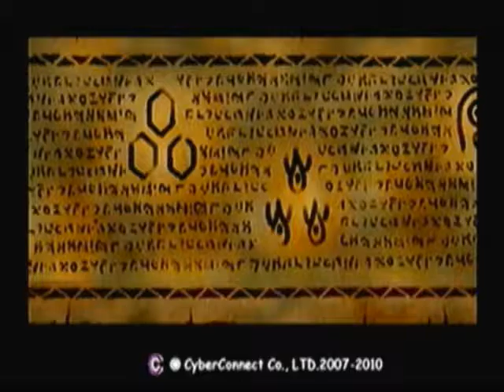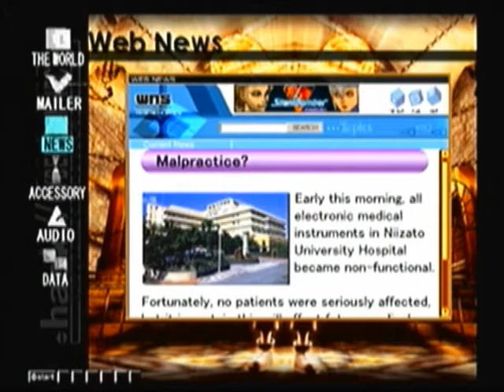Let's Play .hack//Quarantine S1P3 Ω: Lia Fail Root Town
This is part 3 of set 1 for my Let's Play on .hack//Quarantine